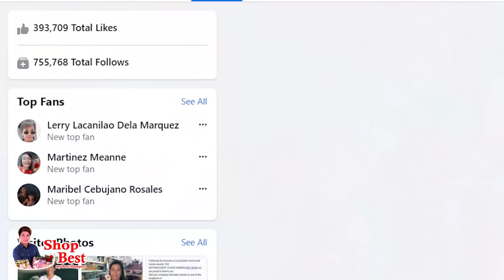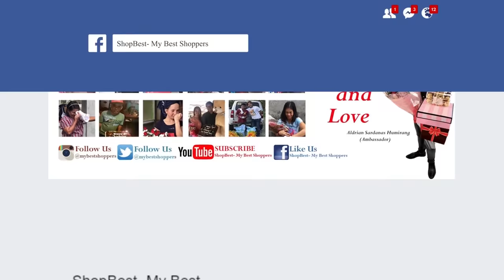30 YEARS ANG NAKALIPAS AT MULING NAGKABALIKAN ?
30 YEARS ANG NAKALIPAS AT MULING NAGKABALIKAN ?
Special someone from his past 30 years ago
muling nagbabalik at sya'y sinorpresa 👩‍🦰❤️🔙
Ang kanilang nakaraan ay pwede pa kayang mabalikan pagkalipas ng 3 dekada na hindi man lang sila nagkita?
ABANGAN ang video ng sorpresang ito na magbibigay inspirasyon sa mga tulad nila na may mga dating nakaraan na kahit matagal ng panahon ang lumipas ay muling pinagtagpo at haharapin ang kasalukuyan. Exclusive on our Facebook page & YouTube channel: ShopBest-My Best Shoppers👍
Happy 50th birthday 🎉
Mr. Joseph C. Peralta
of Santo Cristo San Jose Del Monte Bulacan🇵🇭
Sweet surprise presents sent with love by someone from 30 years ago.
Along with the lovely presents she also sent her heartfelt message that touched his heart the most ✉♥️
Good news!
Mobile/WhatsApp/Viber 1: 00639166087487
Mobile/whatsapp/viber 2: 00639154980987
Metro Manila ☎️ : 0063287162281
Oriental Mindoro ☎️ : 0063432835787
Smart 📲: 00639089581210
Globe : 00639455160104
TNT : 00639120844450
Together let's make this world smile